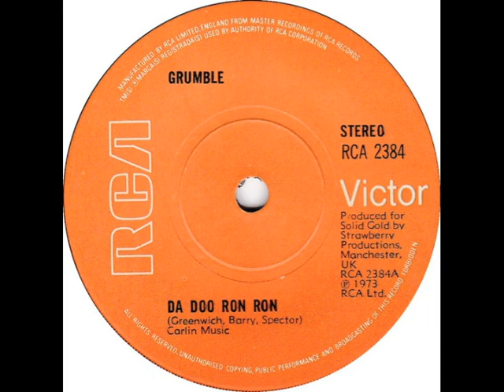Grumble - Da Doo Ron Ron ( 1973 )